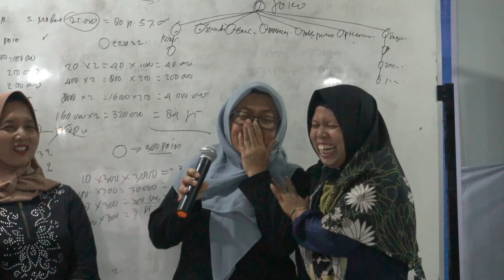Gatering SSB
After Movie Gathering SSB (Super Seller Biotekno)

Terima kasih kami sampaikan kepada semua pasukan biotekno yang sudah menyukseskan event Gathering SSB (Super Seller Biotekno) pada hari Senin, 29 januari 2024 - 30 Januari 2024 kemarin...

Banyak sekali moment-moment seru saat Even kemarin, intip yuk keseruannya 🤫